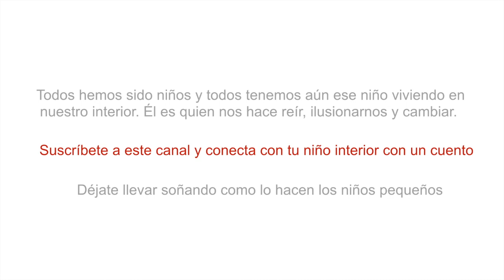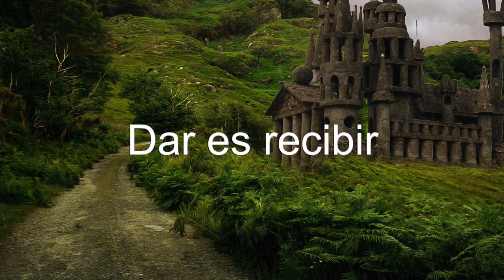Dos castillos - CUENTOS DE SUPERACION PERSONAL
¿Qué es la abundancia?

Contar cuentos es un arte milenario. Los cuentos son para niños y también para ese niño que aún vive en todos los adultos. Escuchar un cuento transporta a un viaje interior, un viaje al mundo de los sueños. Los cuentos están llenos de símbolos que la mente recoge sin darse cuenta. Cuando te despiertas de ese sueño, algo ha cambiado en tu percepción y surge una transformación interior.

DEJAME QUE TE CUENTE UN CUENTO y... 123 Transfórmate!
mARTa